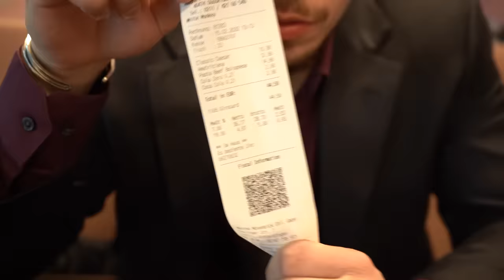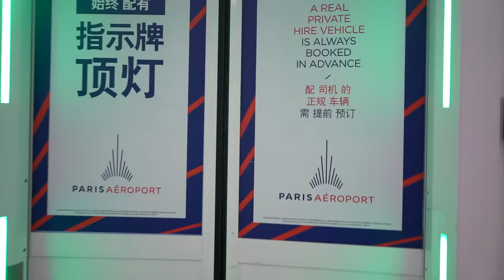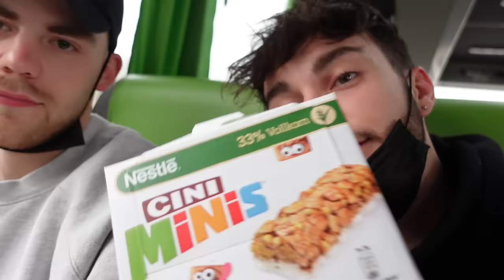100€ vs 10.000€ CHAMPIONS LEAGUE STADION VLOG! *PSG VS REAL MADRID*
PSG vs Real Madrid Vlog! Das eine Team hat ein Budget von 100€ um das Spiel zu sehen, das andere Team 10.000€ !